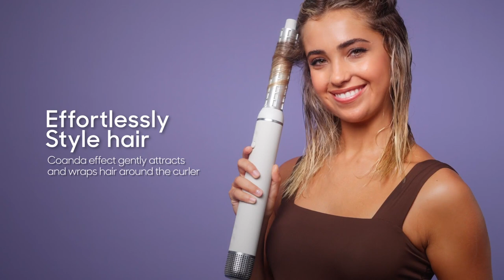Introducing the Sharper Image Revel Multi-Styler and Hair Dryer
With ergonomic design and leading-edge technology, the Sharper Image Revel Multi-Styler and Hair Dryer reduce the time and tools needed to dry and style hair at home without excessive high heat.